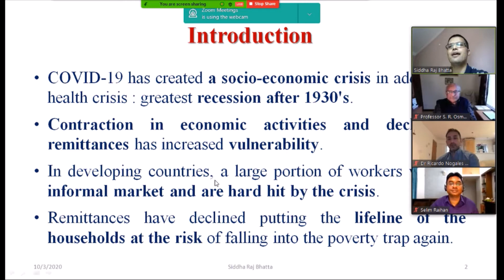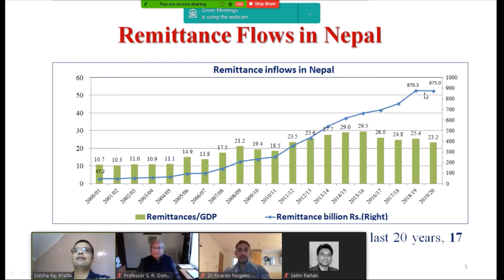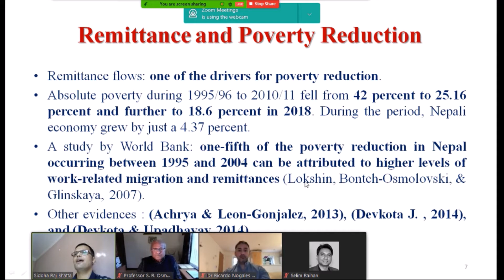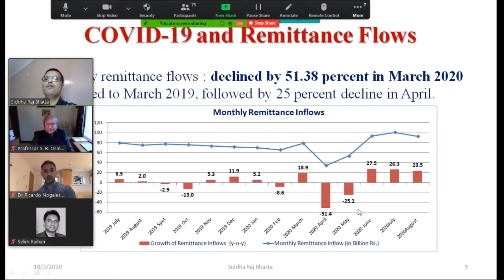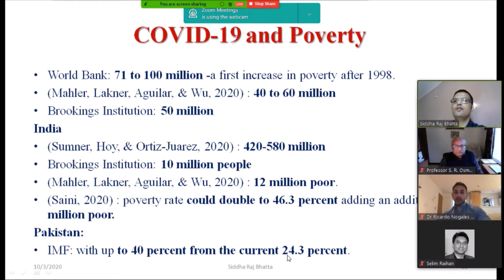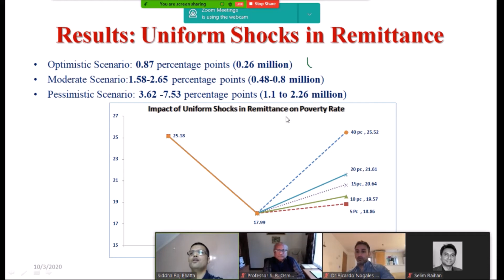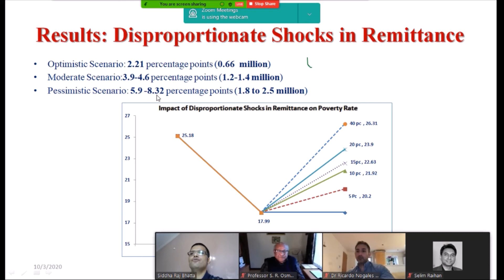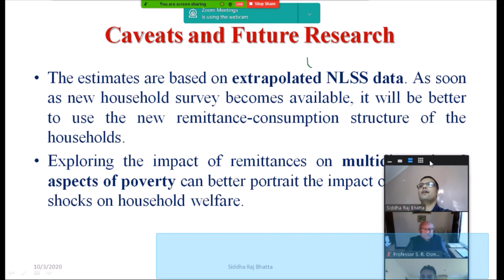SANEM Conference 2020: Impact of COVID-19 on Remittance Poverty Dynamics in Nepal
This video is a video record of the paper " Impact of COVID-19 on Remittance Poverty Dynamics of Nepal" presented at SANEM Conference 2020.